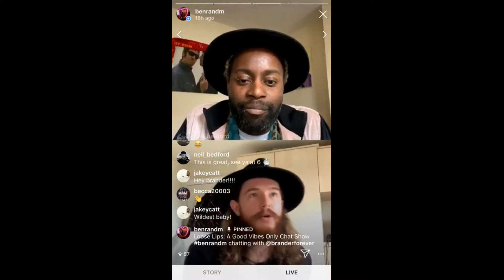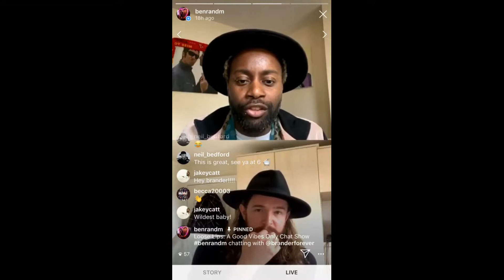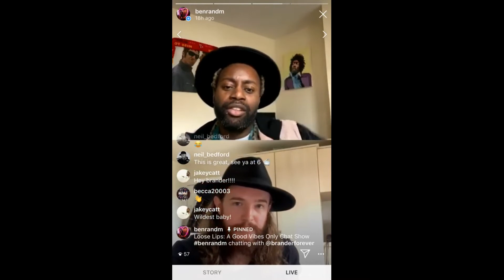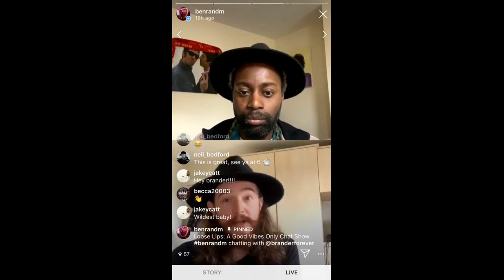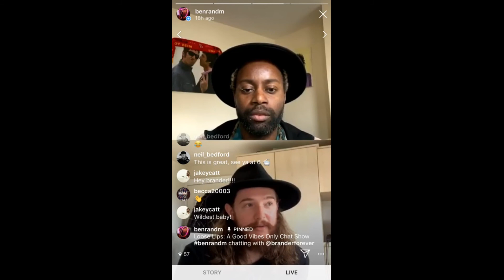Loose Lips Best Bits: James Brander - 'Wildest' Freedom in the Studio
For for the full chat head here:

= Loose Lips: A Good Vibes Only Chat Show: Series 2: Feature 2, Episode 3 - James Brander